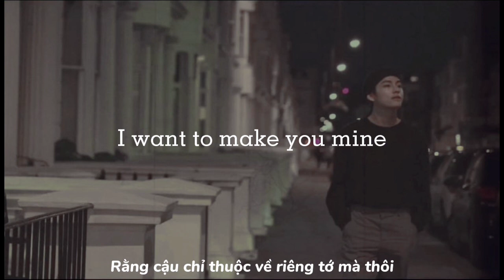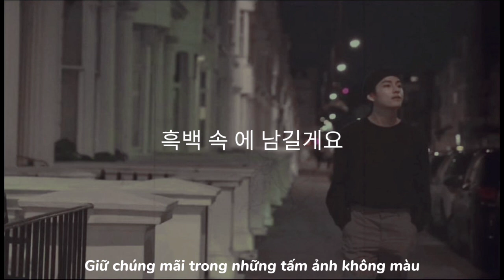[Lyrics+Vietsub] Scenery - 풍경 by Taehyung